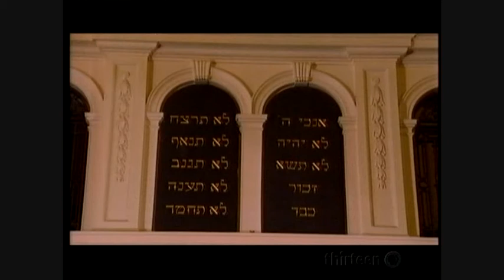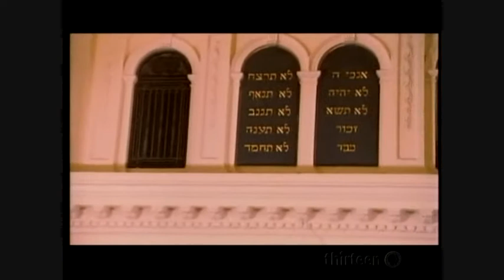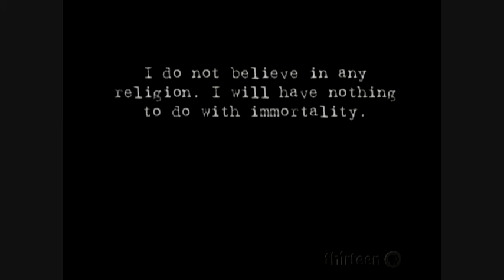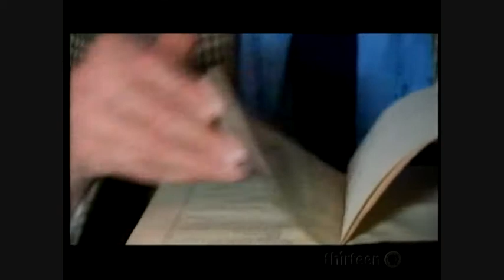Atheism, A Brief History of Disbelief: I Shadows of Doubt (2 of 4)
Part I - Shadows of Doubt Jonathan Miller visits the absent Twin Towers to consider the religious implications of 9/11 and meets Arthur Miller and the philosopher Colin McGinn. He searches for evidence of the first 'unbelievers' in Ancient Greece and examines some of the modern theories around why people have always tended to believe in mythology and magic.